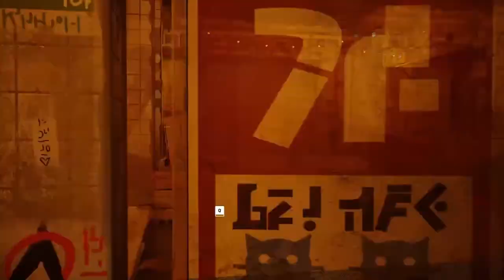STRAY #07 😻 Fernkommunikation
Stray Part 7 Fernkommunikation

Allein und vom Katzenrudel getrennt muss die kleine, streunende Katze sich einen Weg durch die finsteren Abgründe der verlassenen Menschenstädte bahnen, um ein uraltes Rätsel zu entwirren, welches zur Ausflucht aus der vergessenen Stadt führt. Inmitten der neonbeleuchteten Gassen einer zerfallenden Cyberstadt und der düsteren Umwelt ihres schäbigen Untergrundes gilt es als Katze mit den Freunden und Helfern, die einem auf dem Weg begegnen, die Gegend zu durchstreunen, sich gegen finstere Bedrohungen zu verteidigen und wirre Rätsel zu lösen. Sei katzenhaft verstohlen, elegant und kratzbürstig gegenüber den seltsamen Bewohnern dieser fremdartigen Welt, um einen Ausweg zu finden.